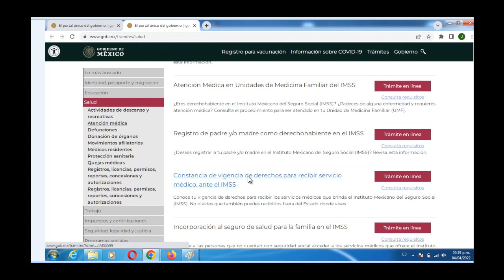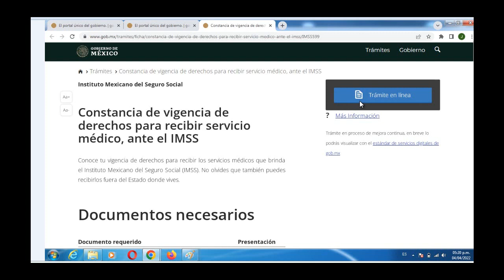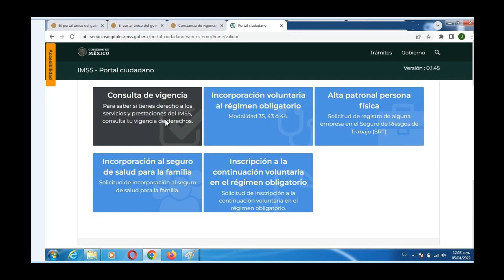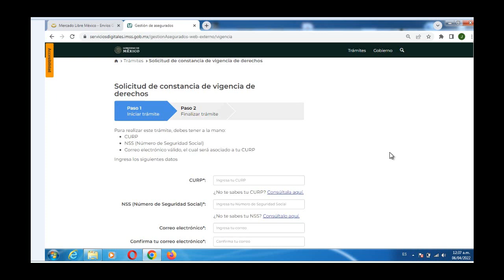Cómo Tramitar en Linea la CONSTANCIA DE VIGENCIA DE DERECHOS del IMSS desde la Pagina Web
En este vídeo veremos el proceso que se hace para tramitar la Constancia de Vigencia de Derechos del IMSS.

Saludos cordiales.